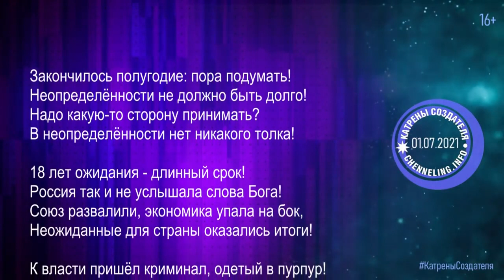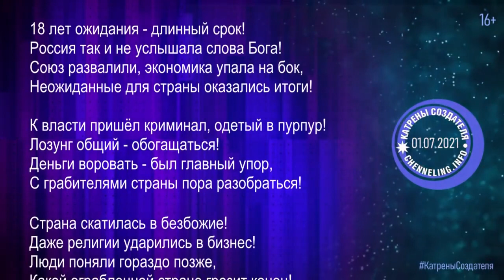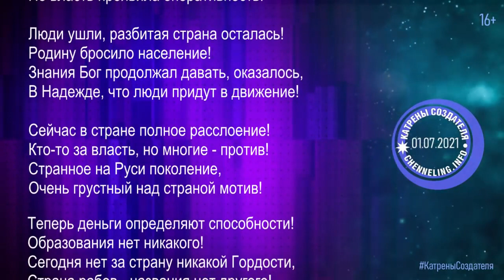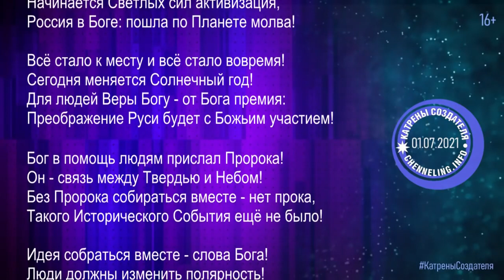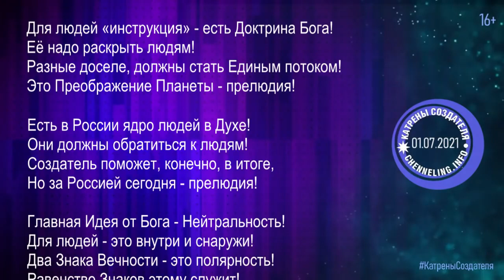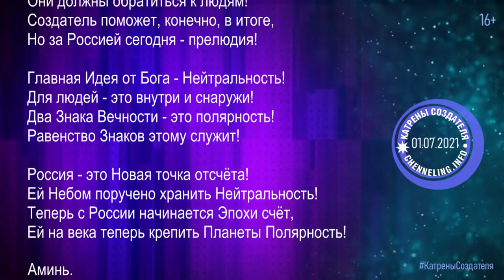Катрены Создателя ✴ 01.07.2021 “Главная Идея от Бога – Нейтральность!”